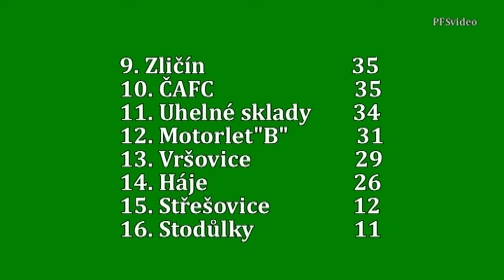Pražská teplárenská přebor mužů 2015/2016 25.kolo